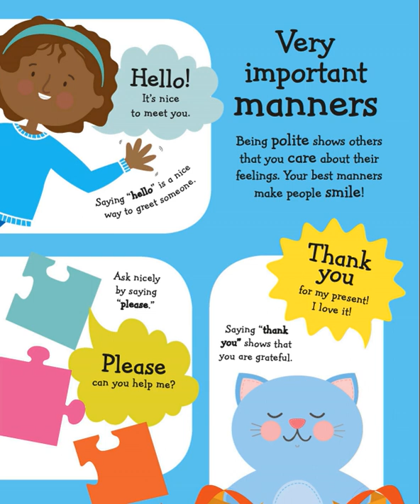大孩子..........🦓🦓🦓 按👍 ➕“訂閱”接收最新免費教育資源 🦓🦓🦓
大孩子
資優補習不補習臉書社團：